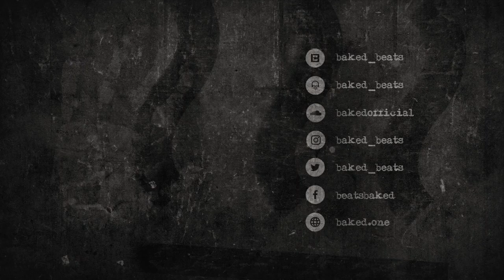[FREE] Post Malone x 21 Savage Type Beat - Atlantis | Free Type Beat 2019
Post Malone x 21 Savage Type Beat - Atlantis (Prod. BAKED) | Dark Trap Beat | Instrumental 2019